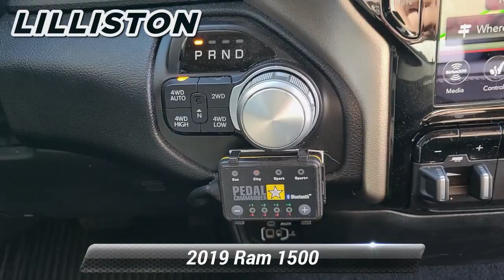Certified 2019 Ram 1500 Laramie, Millville, NJ 23178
1501 N Second St Rt 47